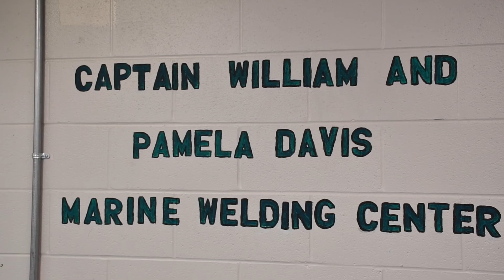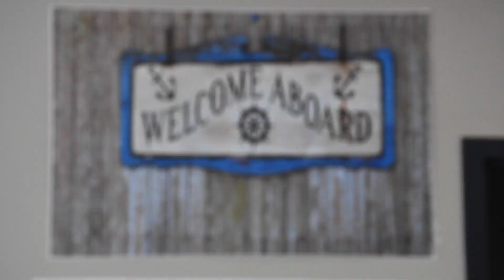Here and Now - The Maritime Academy of Toledo Preps for New Welding Center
The Maritime Academy of Toledo received a generous $25,000 donation to help with the school's new welding program. The ultimate goal is to help students refine their innovation skills for any career path they choose.